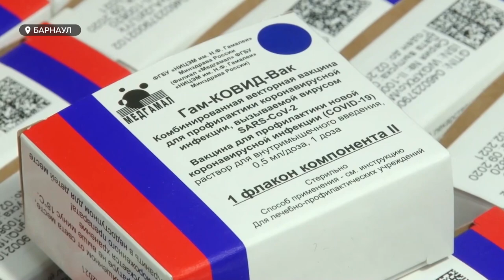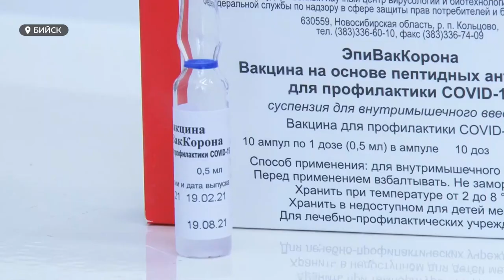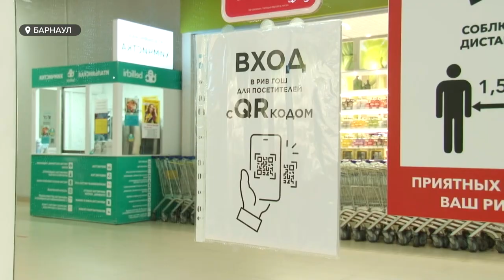Почему даже при наличии вакцины ковидные госпитали в 2021 по-прежнему переполнены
Завершается второй год пандемии коронавируса. Само слово  уже не вызывает страх у населения России, никого не удивляют маски на лицах и суточный прирост заболевших и умерших. Почему даже  при наличии вакцины ковидные госпитали в 2021-м по-прежнему переполнены и почему с модным словом кьюар-коды жители края  все еще не готовы смириться – в нашем видеосюжете